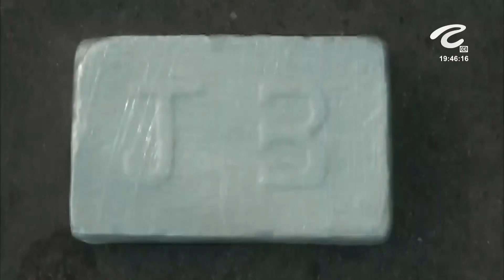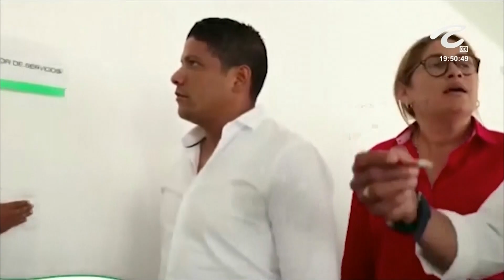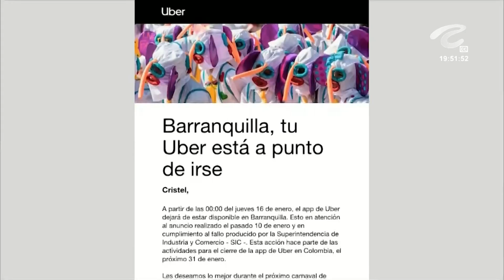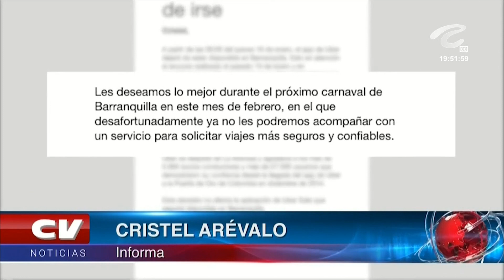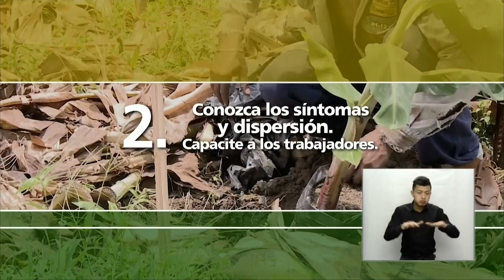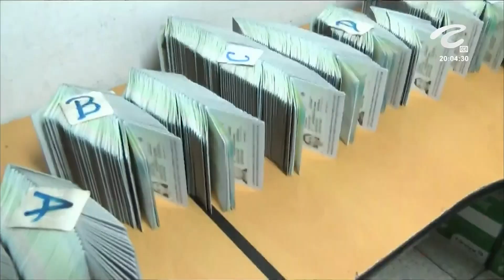CV Noticias, Emisión 14 de enero 2020